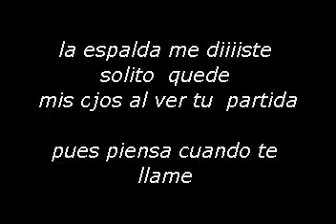Luis Segura Perdido karaoke demo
Marcando la Diferencia..
ACTIVIDADES  DE KARAOKES , ANIMACION , Maquinas de Humo ,
SONIDO Y PROYECCIÓN DE DATA PARA CONFERENCIAS.